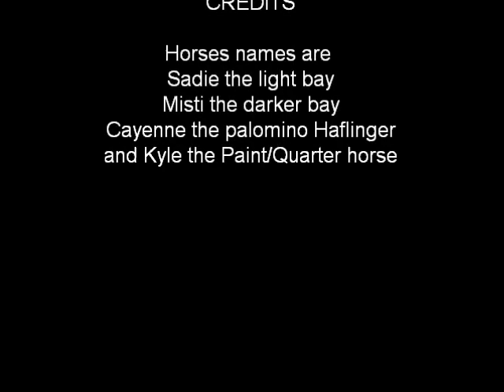a few horse pictures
My Horses SadieThoroughbred Kyle paint/Quarter horse Cayenne haflinger Misti paso fino